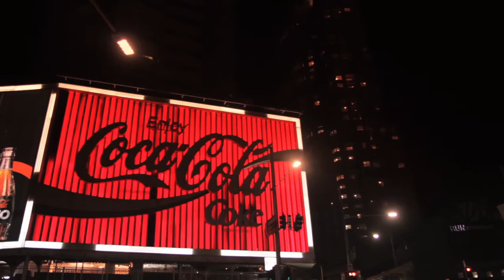My City Of Sydney the music video - Bob Pigott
Filmed and edited by Danielle Payne